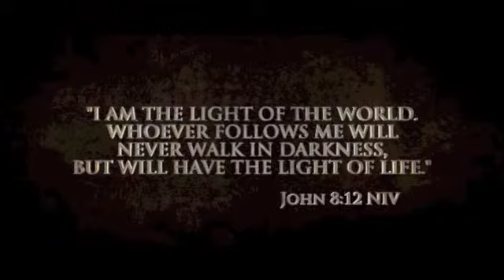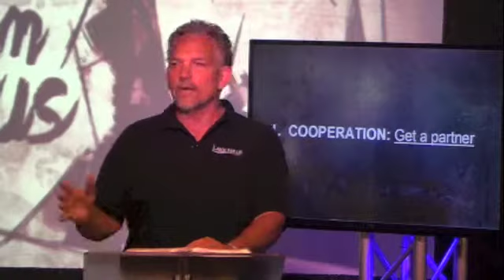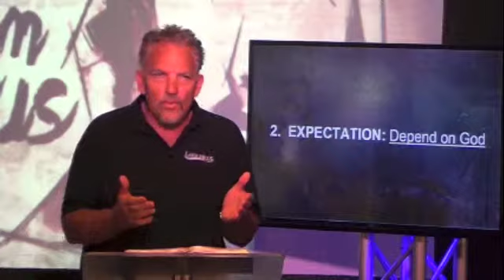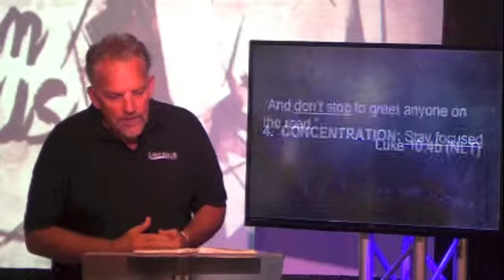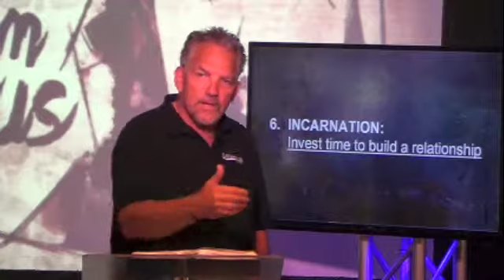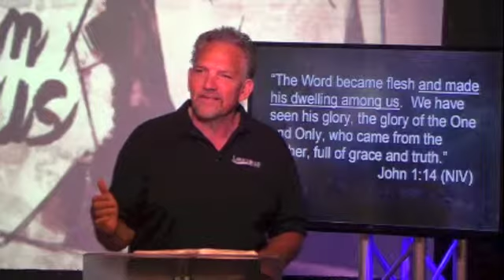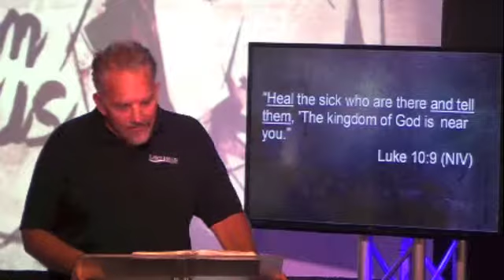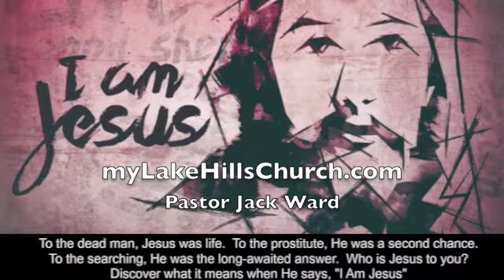I AM JESUS # 2 - Succeeding in Your Mission | Lake Hills Church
To the dead man, Jesus was life. To the prostitute, He was a second chance. To the searching, He was the long-awaited answer. Who is Jesus to you? Discover what it means when He says, "I Am jesus"

More information at myLakeHillsChurch.com